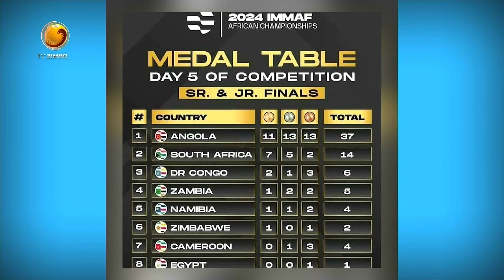Federação Angolana de MMA - FAMMA | A tarde é nossa| TV ZIMBO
A Tarde é Nossa  é um programa de entretenimento cheio de animações, conversas, entrevistas, música e jogos. Um programa de 3h apresentado  por Igor Benza e Zuleica Wilson. Não perca as divertidas edições do melhor programa de entretenimento da televisão angolana.